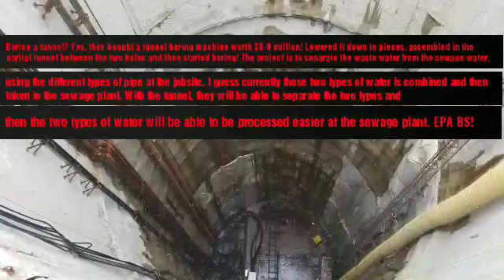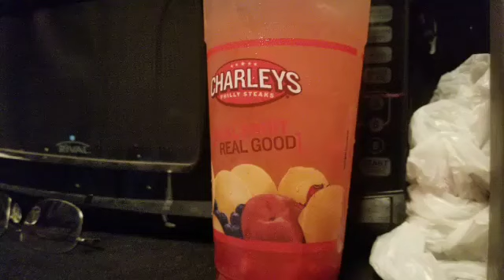280 Foot Deep Hole? Why?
Tuesday, September 3rd unloading in Fort Wayne, Indiana.